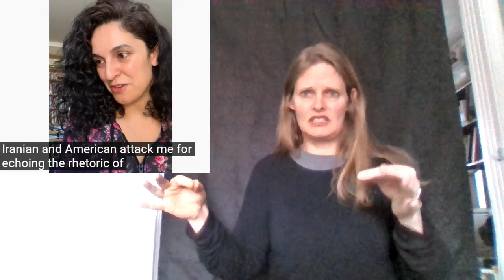Truth from an Iranian ASL (actually PSE) interpretation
The only purpose of my video is to make this available to Deaf and HOH friends.